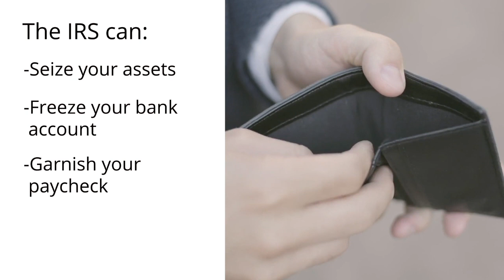Owing the IRS Money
If your debt has been piling up for a while, it can be overwhelming and extremely stressful. You might feel stuck or frozen, not knowing what you should do or how you are going to get out of your situation. But the worst thing you can do is nothing. The penalties and interest just keep adding up, sinking you further and further into trouble. CD Tax & Financial can understand your specific tax situation and provide advice on the options available to you. We help clients in  Mesa, AZ.